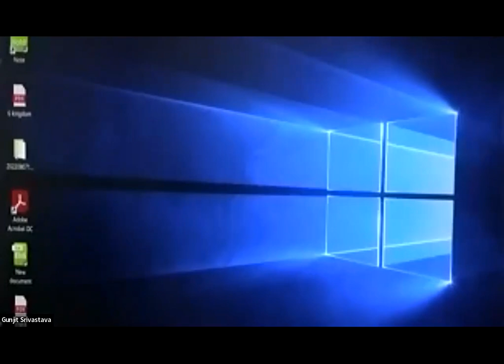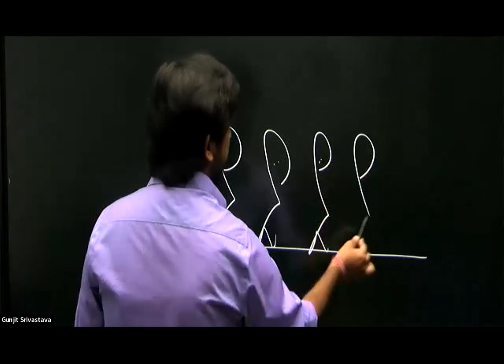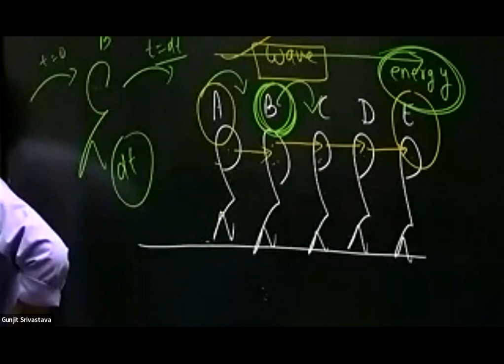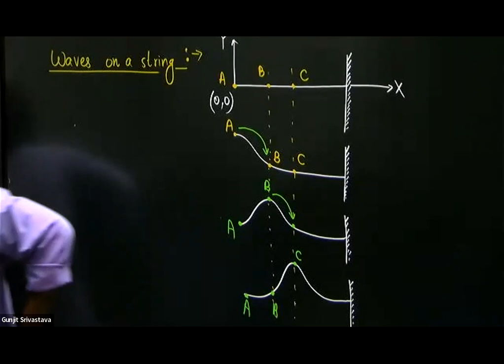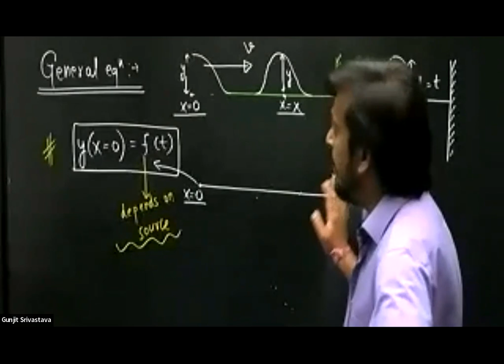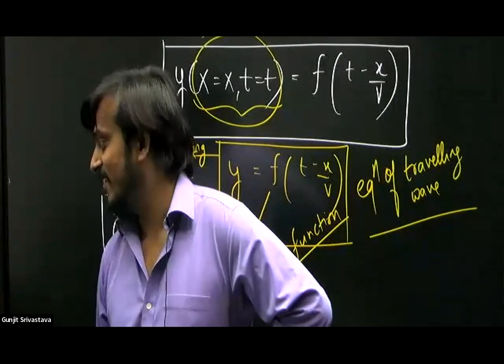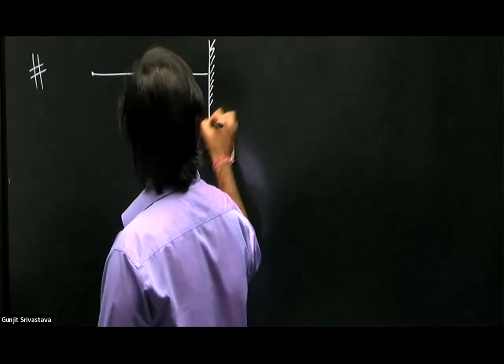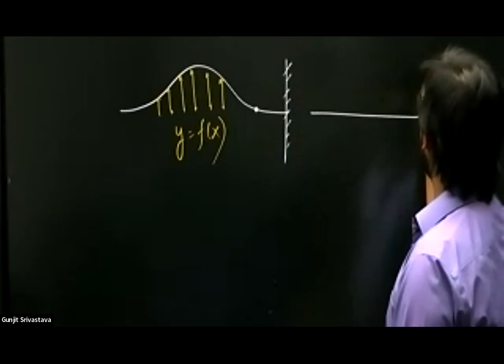Lecture 1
Waves